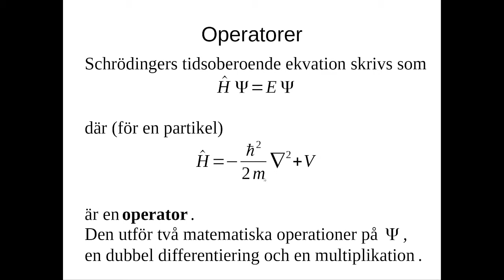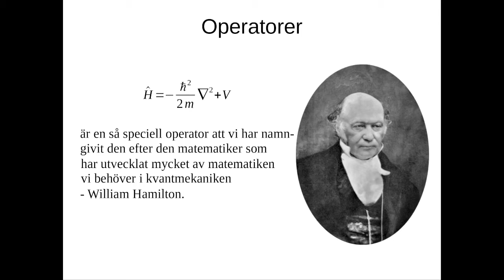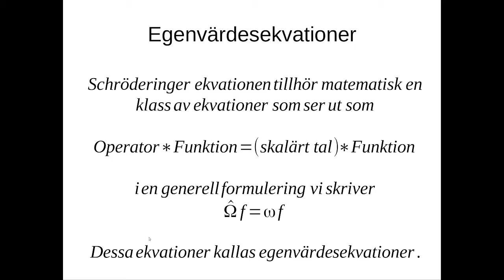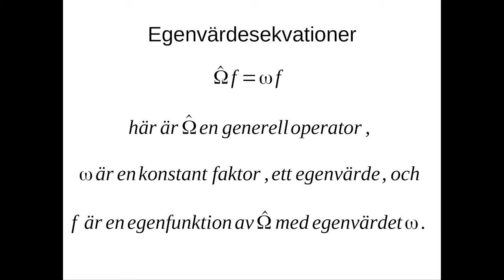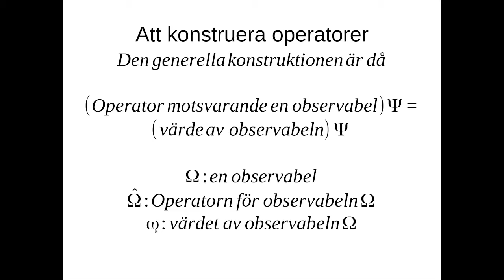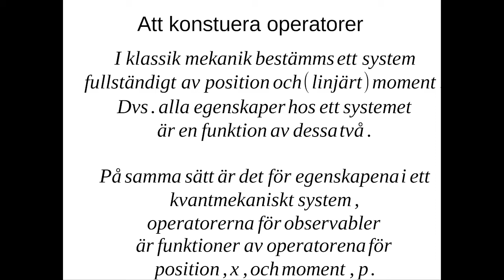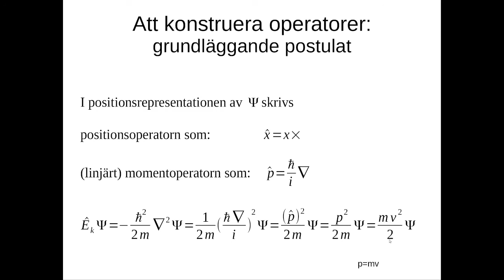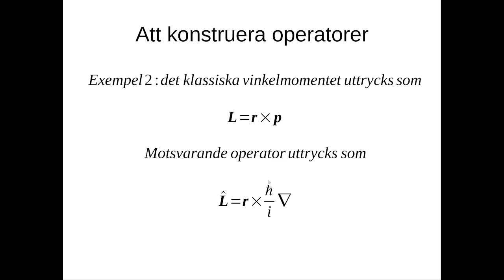Kvantmekaniska principer - Operatorer i kvantmekaniken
Operators roll och konstruktion i kvantmekaniken.